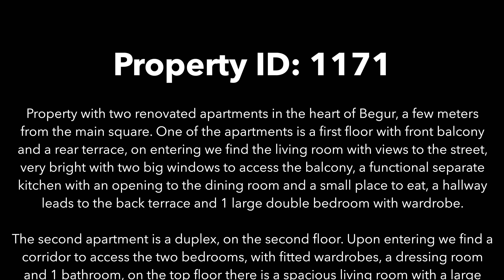Casabegur Real Estate Agent Begur (Costa Brava, Spain) property 1171.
Property with two renovated apartments in the heart of Begur, a few meters from the main square. One of the apartments is a first floor with front balcony and a rear terrace, on entering we find the living room with views to the street, very bright with two big windows to access the balcony, a functional separate kitchen with an opening to the dining room and a small place to eat, a hallway leads to the back terrace and 1 large double bedroom with wardrobe.

The second apartment is a duplex, on the second floor. Upon entering we find a corridor to access the two bedrooms, with fitted wardrobes, a dressing room and 1 bathroom, on the top floor there is a spacious living room with a large sunny front terrace, a separate equipped kitchen and a bathroom with a shower.

Both apartments have PVC double glazing windows. Very appropriate to live all year, enjoying the activities of the center, next to the shops and services.